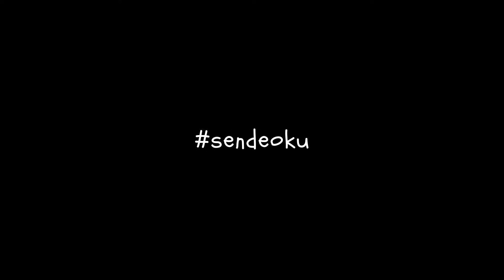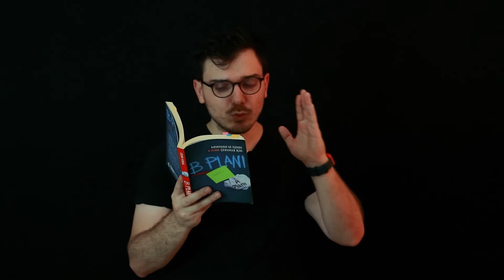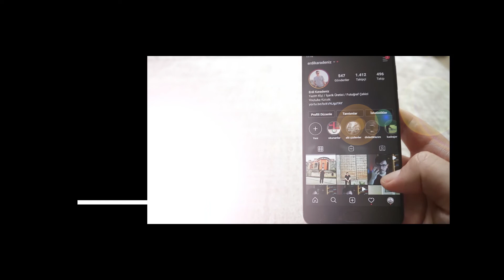Aslında Yenilmedin! | B Planı sendeoku No.18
[Devamını okumak için burayı genişletin.]

sendeoku konseptinde bu videoda Cenk Kıral'ın B Planı kitabından seçmeler var.